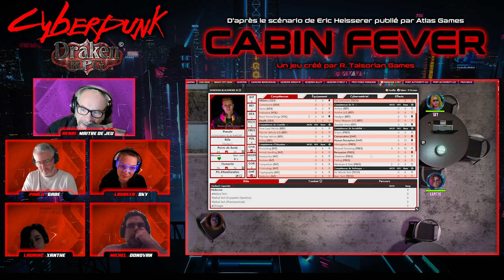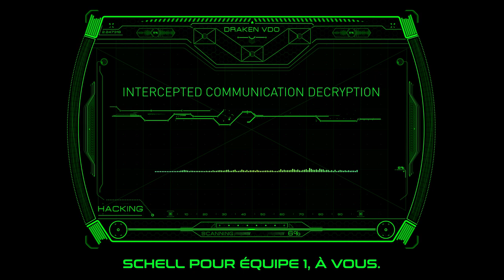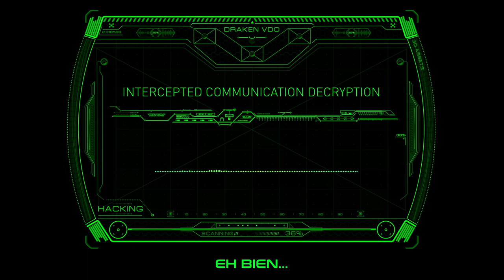(FR) ACTUAL PLAY : CYBERPUNK, CABIN FEVER EP. 02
Voici le 2eme épisode de l'Actual Play consacré à Cabin Fever, un scénario pour Cyberpunk RPG de Eric Heisserer, publié par Atlas Games sous licence R. Talsorian Games, et remis au goût du jour avec assets 3D, aides de jeu et vidéos par Draken RPG.

Masterisation : Henri Loevenbruck
Production : Draken RPG
Joueurs : Laureen, Laurine, Michel et Pablo
Musiques : Henri Loevenbruck, Nicolas Jeudy & Karl Casey